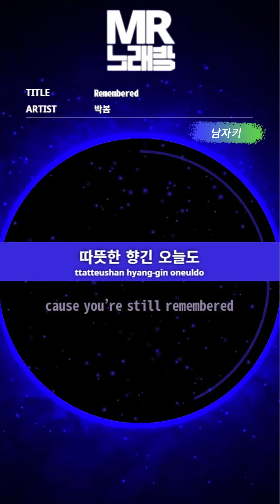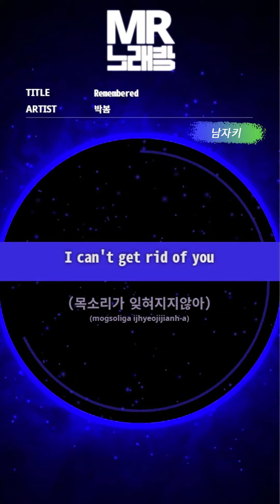MR노래방ㆍ남자키] Remembered - 박봄 (Park Bom)ㆍMR Karaoke